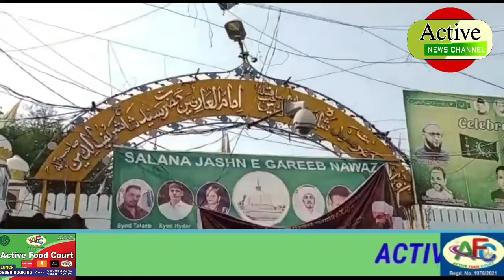# NAMPELLY COUNTESIY CONSTITUENCY INCHARGE TRS PARTY KA ZAHRA NIGARANI MA I@ ACTIVE NEWS CHANNEL /🤲🎂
# NAMPELLY COUNTESIY CONSTITUENCY INCHARGE TRS PARTY KA ZAHRA NIGARANI MA CM KCR KI JANALEM DIN K MAOUKA PER MINISTER TALASANI SRINIVAS YADAV AUR TAMMAM TRS LEADERS ACTIVE WORKER'S AREA PRESIDENT NE NAMPELLY YOUSFAIN DARGHA PER CHADER E MUBARAK PESH KI  CM KCR KI LAMBS USER K LIYE KUSISI DUA KI@ ACTIVE NEWS CHANNEL /🤲🎂